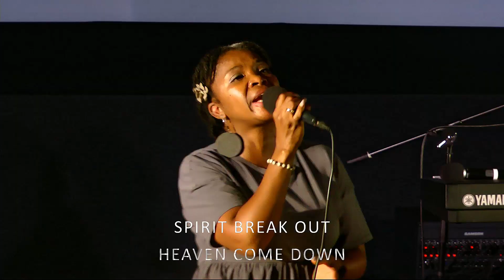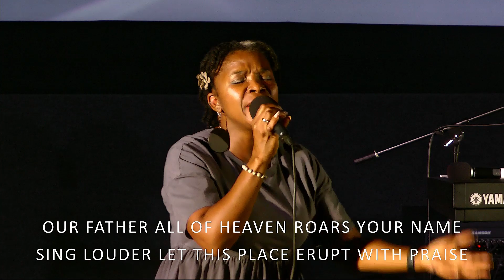Vision 2022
Join us this weekend as we cast vision for our church and the incredible season ahead. Don't miss it!